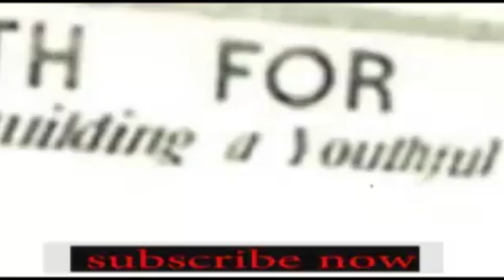MUUZA KUKU ALIYEPANDA NGAZI HADI KUWA RAIS MTEULE WA KENYA WILLIAM SAMOEI RUTO, HISTORIA FUPIKUMHUSU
Mahakama ya upeo nchini Kenya imetupilia mbali shauri la kisheria lililofunguliwa wiki iliyopita na mgombea aliyeshindwa wa muungano wa Azimio, Raila Amollo Odinga kupinga ushindi wa Rais Mteule William Samoei Ruto.